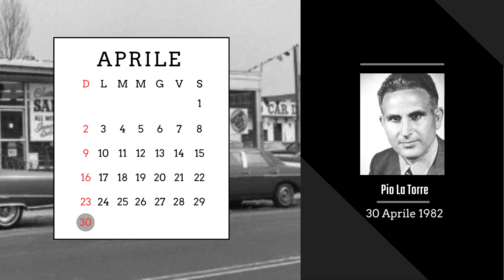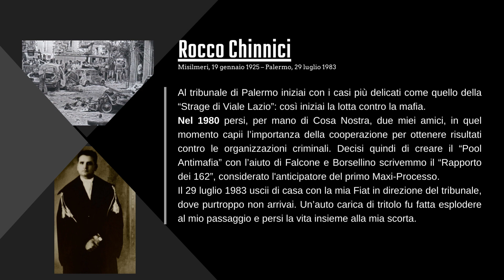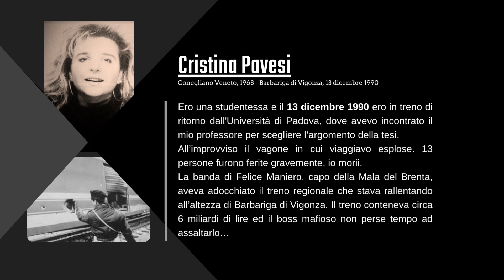GRMI 2022/2023: Il video dell'Istituto Riccati Luzzatti di Treviso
Il video dell'Istituto Riccati Luzzatti di Treviso in occasione della ottava Giornata regionale della memoria e dell’impegno in ricordo delle vittime delle mafie, promossa dalla Regione Veneto e realizzata da Avviso Pubblico in collaborazione con Libera Veneto.
La celebrazione della Giornata regionale, nata da un’importante e innovativa legge regionale, fa parte di un percorso più ampio che si sviluppa nel corso dell’anno scolastico e che si rivolge a tutte le scuole secondarie di II° grado del Veneto.